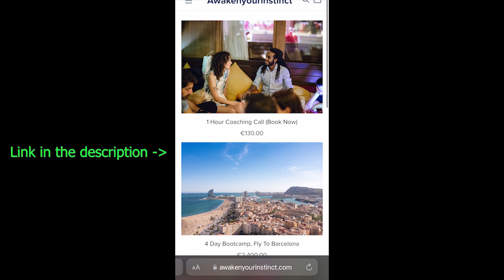How To Date Western Women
There's a lot of talk about becoming a ''passport bro'' and avoiding western women, and at the same time for the men who enjoy western women there seems to be a lot of confusion as to ''how to'' date them. In this video I want to share with you a powerful way to get with beautiful women in the west!

There is a lot of men who actually enjoy living in the west or can't afford to travel. This is a definitive guide on how to actually be successful in today's dating market.

📸 For Two Minutes Of Daily Value Follow @jayraith